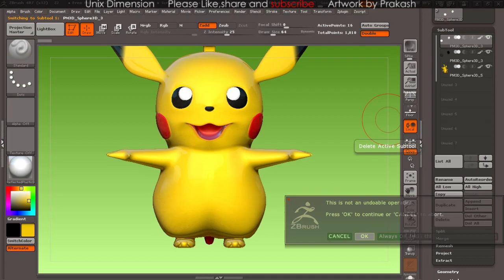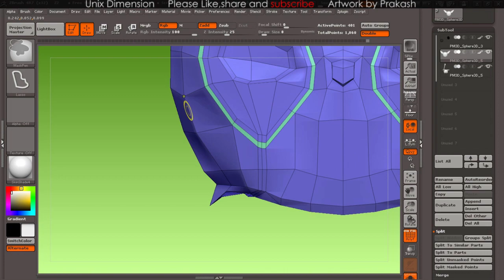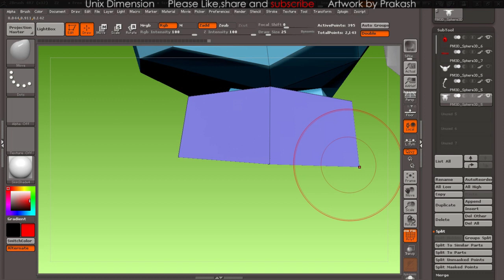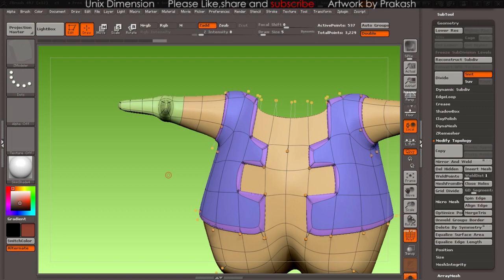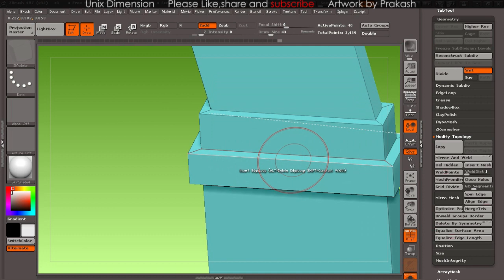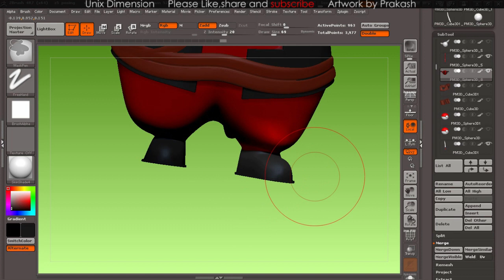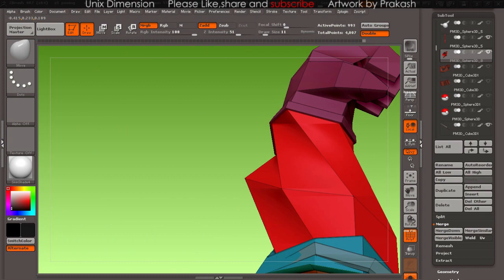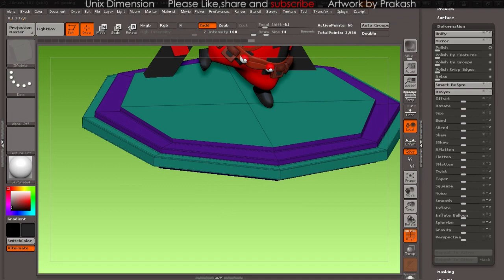(Deadpool X Pikachu) timelapse in zbrush lowpoly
MODELLING LOWPOLY IN ZBRUSH
using zmodeller

3d Artwork by Prakash